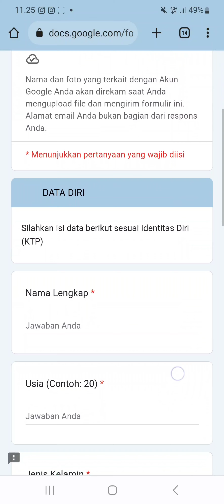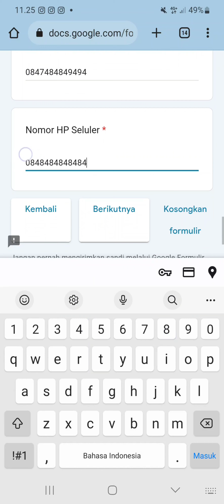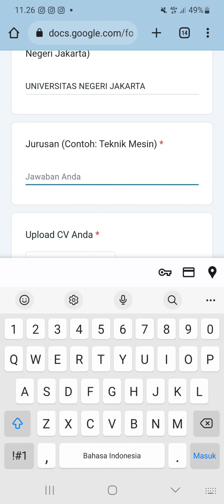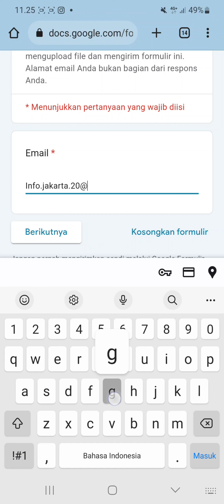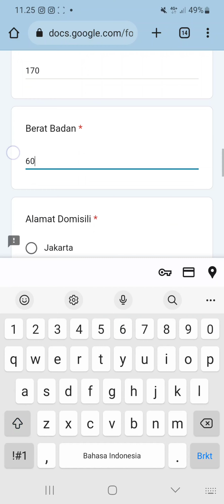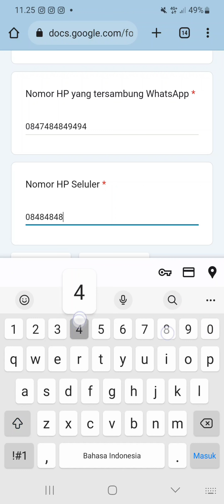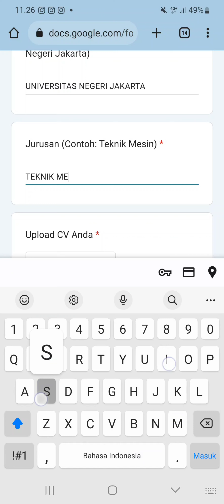PT. Excel Metal Industry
▪︎ Operator